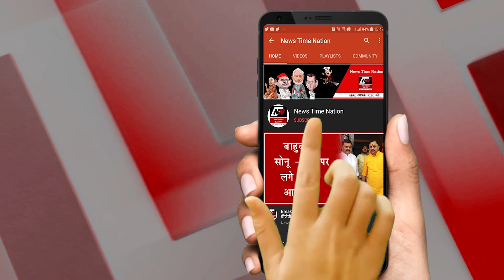Bahraich में तिरंगे के गलत इस्तेमाल ने बनाया पुलिस का मेहमान ! | News Time Nation